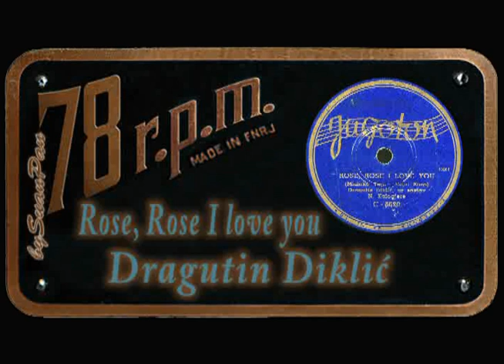Dragutin Diklić - Rose, Rose I love you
Dragutin Drago Diklić - Rose, Rose I love you
written by: Michiko Tojo & Harri Sims
Jugoton C-6620, mtx 1381, 1957 god.